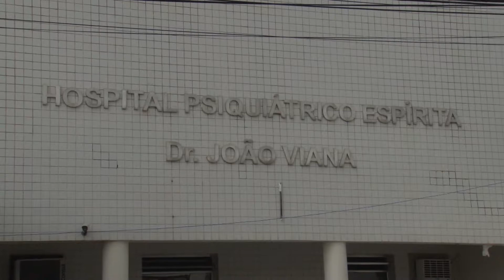jornal FOLHA 1 20 09 2018 BL 1